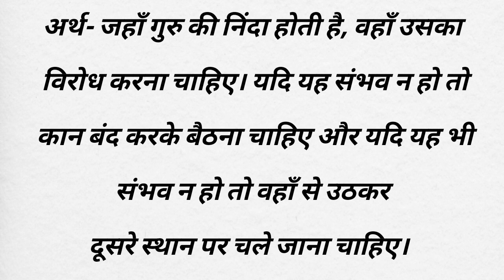संस्कारी गुरु| बच्चे में bhare sanskar संस्कृत श्लोक on guru बच्चे|Ki Sabse Pahla गुरु मां Hoti hai